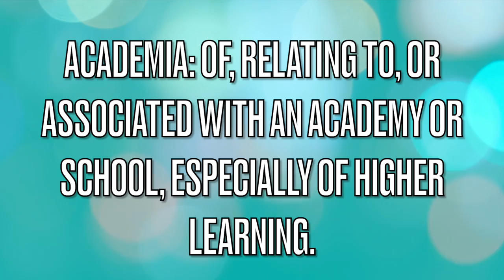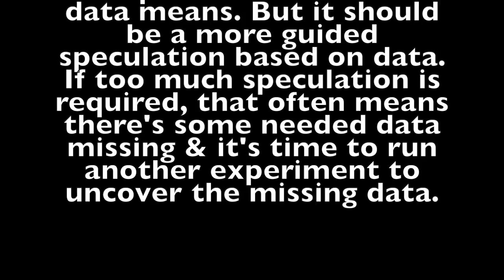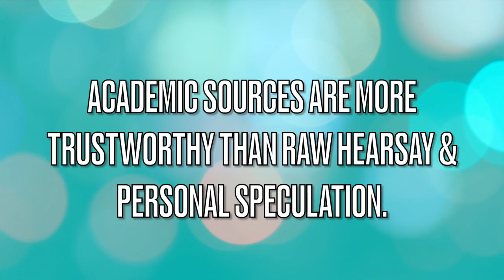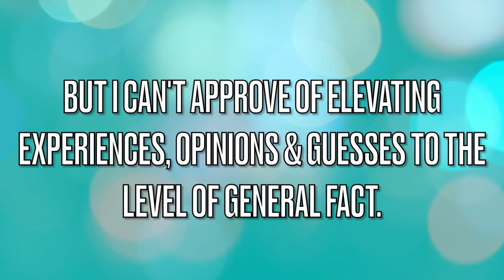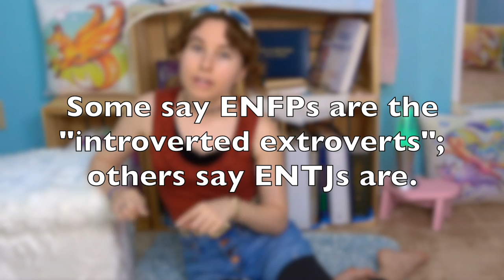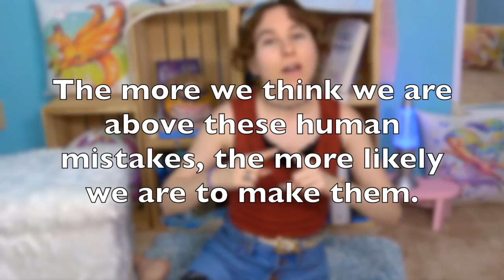Should You Trust SCIENCE? 😒 | Thoughts-4-Munching Series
Should you trust science?
The more we understand science, in particular psychology, the less likely we are to fall prey to those who would love to take advantage of us.

❀ 𝑻𝑰𝐌𝑬 𝑺𝑻𝑨𝐌𝑷𝑺 ❀
0:00 Intro
0:08 Why Do I Follow Science?
0:19 What Is Science?
0:36 Is Academia the Same as Science?
1:23 Importance of Testing
1:40 Don't Follow Blindly
2:06 Why I Cite Sources
2:54 Scientific Method
3:48 Speculation Isn't Science
4:13 What I Mean By Scientifically Supported
5:04 Science Isn't Perfect
6:26 Opinion Isn't Fact
8:49 Why Learn Science?

Nothing Less,
Esabelle 💖

❀ 𝑪𝑶𝑹𝑵𝑬𝑹  𝑶𝑭  𝑻𝑯𝑨𝑵𝑲𝑺  ❀ 🙌

Thank you to The Catholic Gaming Nerd for requesting this Thoughts-4-Munching series! 🙌

✧ Big thanks to Musical Wizardry for the custom-made outro tune, "Esabelle's Theme"! 🎵
His Website for More Genius Music!

✧ Big thanks to my sister's art company, Sipporah Art & Illustration, for the custom Kitsune drawing of me!

❀ 𝑺𝑻𝑨𝑳𝑲 𝐌𝑬 ❀📱

❀ 𝐌𝑼𝑺𝑰𝑪 ❀ 🎶

✧ Outro: "Esabelle's Theme" by Musical Wizardry

❀ 𝑰𝐌𝑨𝑮𝑬𝑺 \ 𝑬𝑭𝑭𝑬𝑪𝑻𝑺＼𝑭𝑶𝑶𝑻𝑨𝑮𝑬 ❀ 🎇

Outro Pic: "Kitsune Esabelle" by Sipporah Art & Illustration

❀ 𝑺𝑶𝑼𝑹𝑪𝑬𝑺 ❀ 📚

✧ Myers, D.G. & Twenge, J.M. (2017). Social Psychology. (12th ed.). McGraw-Hill Education.
✧ Cialdini, R. B. (1993). Influence: Science and practice. New York: HarperCollinsCollegePublishers.
✧ A few of my own personal thoughts & opinions as I specified in the video 😉